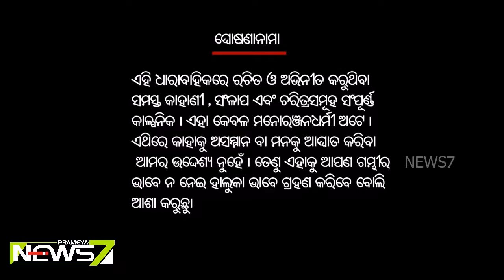Sabu Bakwas EP 07